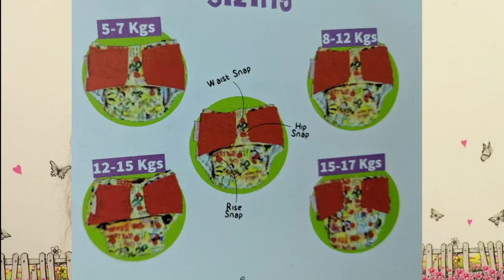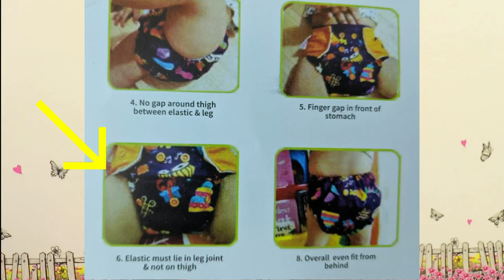Best Cloth Diapers Malayalam | Reusable diapers | Superbottoms Malayalam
clothdiaper clothdiapering clothdiapermalayalam superbottoms Here is a video on the superbottom cloth diapers we used for day time diapering. This brand has been our favourite for many reasons.

Products mentioned in this video:

1. Free Size Cover Diaper

2. Free Size Cover Diaper Combo Offer

3. Free Size Pocket Diaper

4. Free Size Pocket Diaper Combo Offer

5. Extra Inserts/Soakers for Cover Diapers

6. Free Size Cover without inserts

7. Free Size cover diapers with free Fleece Liners

8. Wet Bag

Nethu and me is a channel where I share my personal experiences with my viewers. Each baby is different, so recommendations on this channel may or may not work for you. I am not a medical professional, so please consult your doctor before taking any medications or trying any remedy suggested in the videos.